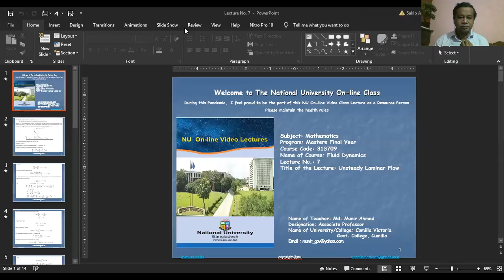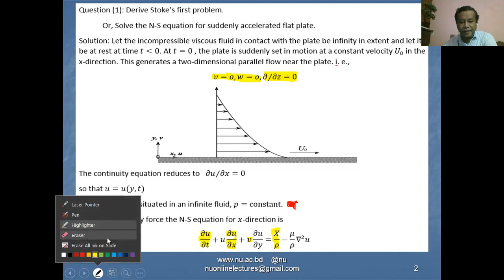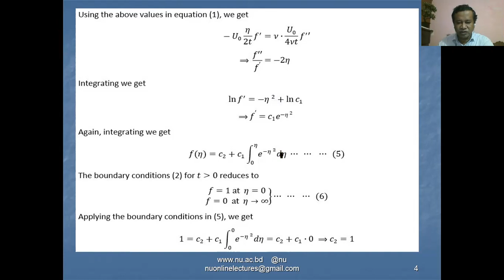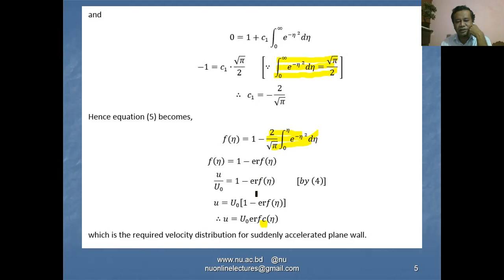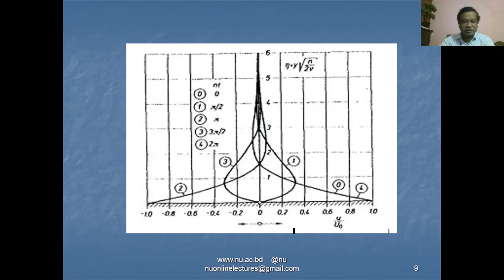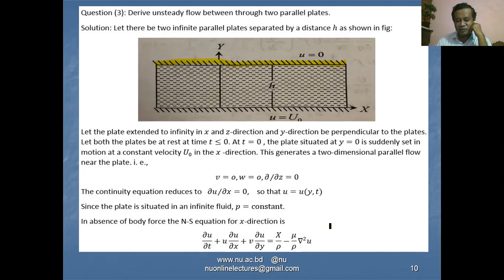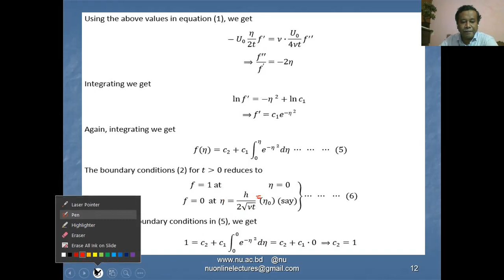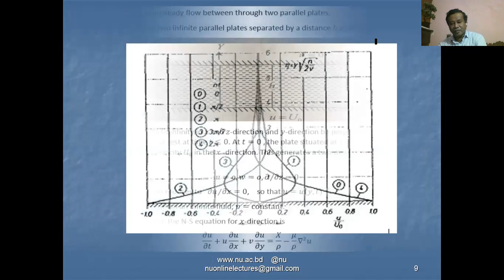7. Unsteady Laminar Flow | FLUID DYNAMICS (313709) | Masters Final Mathematics